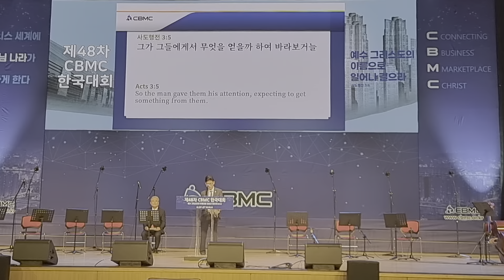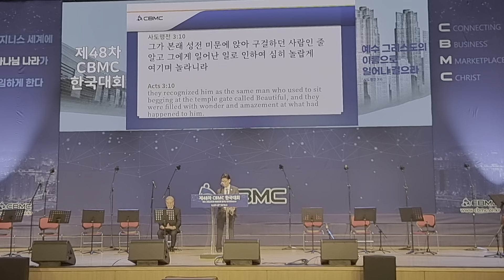제48차 CBMC 한국대회 2022년 8.15-17 부산 벡스코 예수 그리스도의 이름으로 일어나 걸으라 (사도행전 3:6)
제48차 CBMC 한국대회
개회예배
성경봉독  사도행전 3:1-10 유실근 부회장
개회기도  이대식 직전회장
특송   포도원교회  성가대/오케스트라